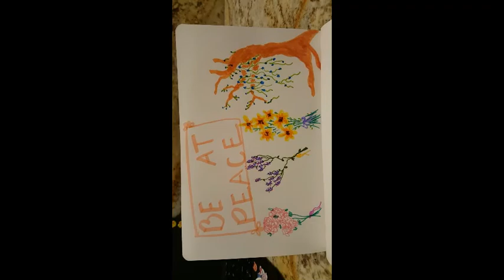Relaxing Anxiety Flowers!! Just wanted to doodle!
Hey all! I know I just uploaded two days ago but I really just needed to get a video up to keep my mind busy. I "stole" this from a youtuber called Emily Artful @

I really recommend giving her video a watch and trying this out for yourself! It's super fun and relaxing to just make up your own special kind of plants!